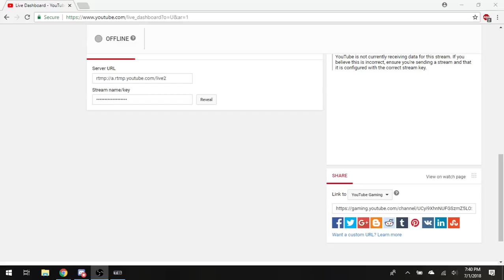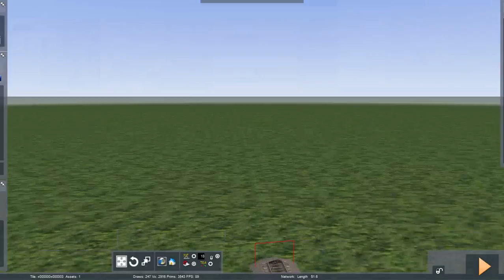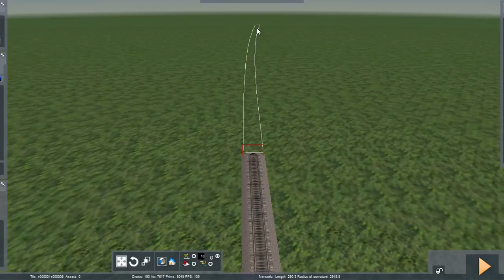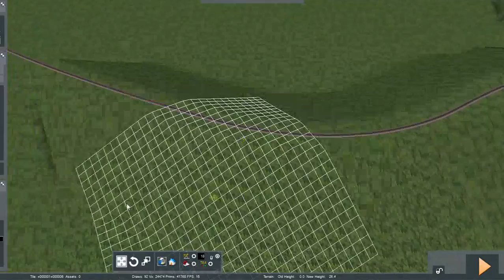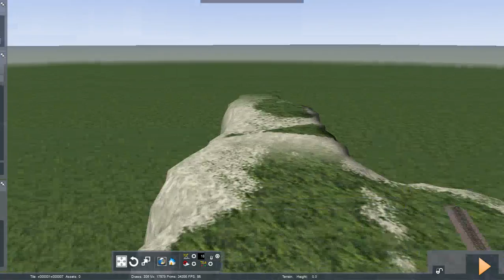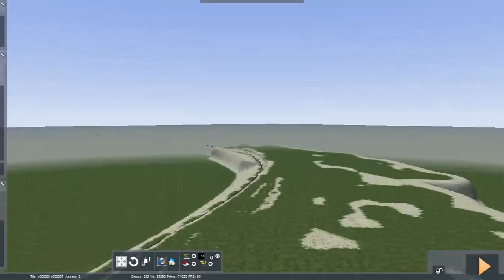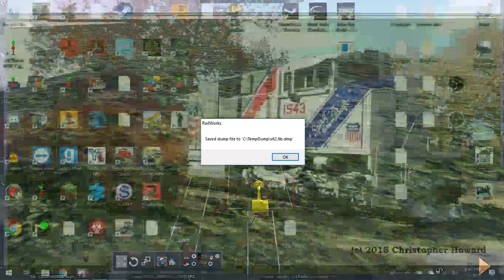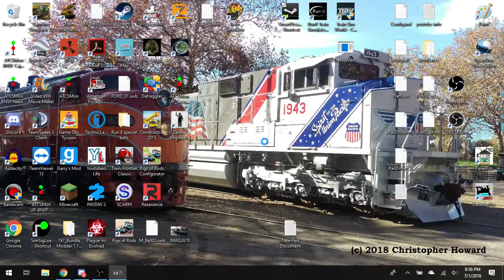Building A Route in Train Simulator 2018